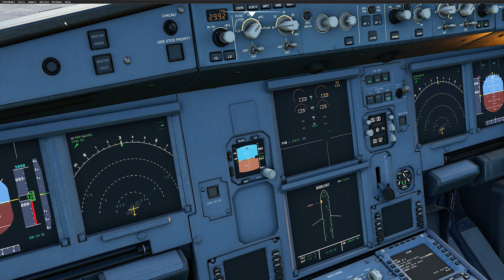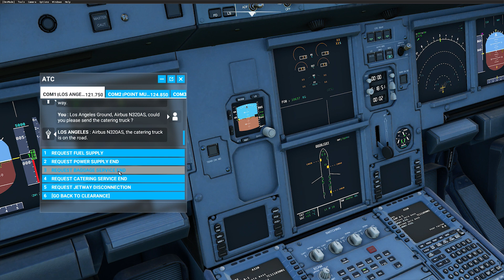Microsoft Flight Simulator A320Neo APU and Door ECAM Pages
Just a short preview of the A320Neo improvement mod for Microsoft Flight Simulator.